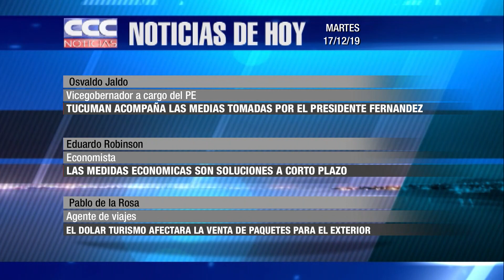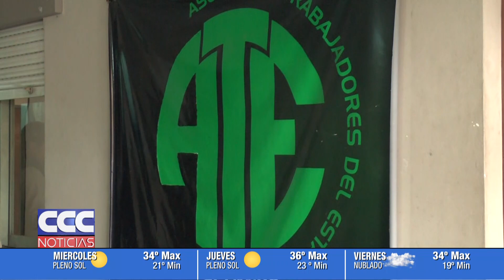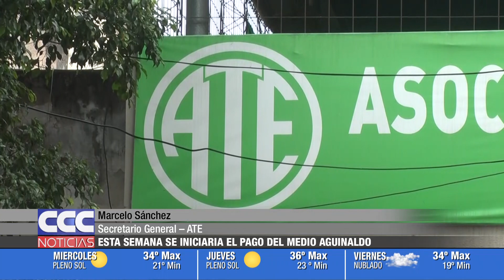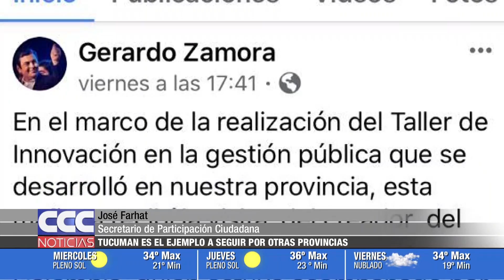CCC NOTICIAS 17 12 19